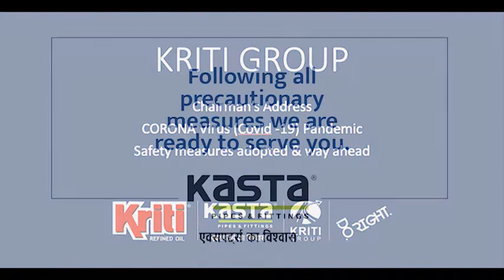Kriti Group Chairman's Address